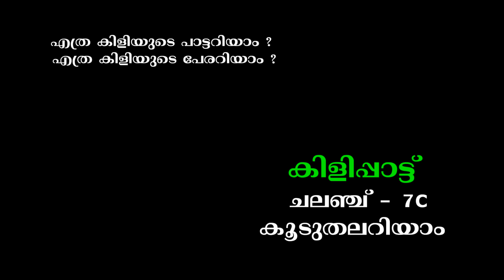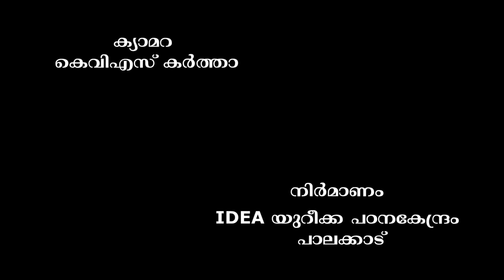യുറീക്ക കിളിപ്പാട്ട് ചാലഞ്ച് - 7C കൂടുതലറിയാം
കൊറോണക്കാലത്ത് വീട്ടിലിരിക്കുന്ന കുട്ടികള്ക്ക്  യുറീക്കയുടെ കിളിപ്പാട്ട് ചാലഞ്ച്. നമ്മുടെ ഈ ചങ്ങാതിയെ വിശദമായി പരിചയപ്പെട്ടോളൂ ...